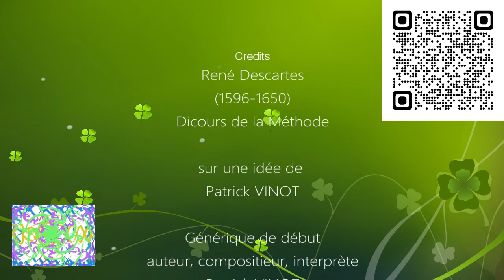Patrick VINOT - KLEZNOUCHE - TVPLEINAIR